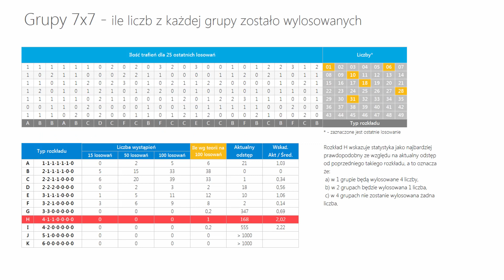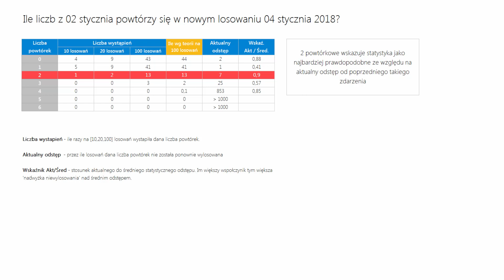Lotto - statystyka oraz typowanie na 04 stycznia, CZWARTEK